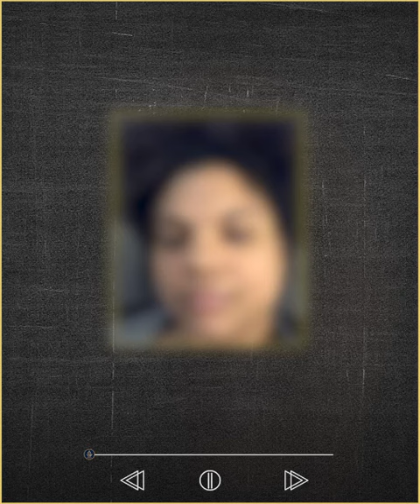کە یەکەمجار قورئانم خوێندەوە گوتم کوا فێمێنیزمەکان ؟...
کە یەکەمجار قورئانم خوێندەوە
گوتم کوا فێمێنیزمەکان ؟...

دانپیدانانی کچێک بەناوی ( megan rice ) کە خەڵکی ئەمریکایە و کەسایەتی دیاری نێو سوشیاڵ میدایە.

باس لە ئەزمونی خۆی دەکات کە چەنێک سەرسامبووە بە خۆڕاگری خەڵکی فەلەستین و
دواتر زانیویەت کە هۆکارەکەی ئاینەکەیانە بۆیە بەدواداچوون دەکات و سەرسام دەبێت بە یاساکانی نێو قورئان.

هەرچەندە تێگەیشتن و تەفسیری قوڵی نیە بۆ ئایەتەکان بەڵام زۆر بەسادەی باسی دەکات و بۆی دەردەکەوێت کە ئەمە ئاینە دروستەکەیە و یەکسەر دەکەوێتە زدایەتی فێمێنیزمەکان...